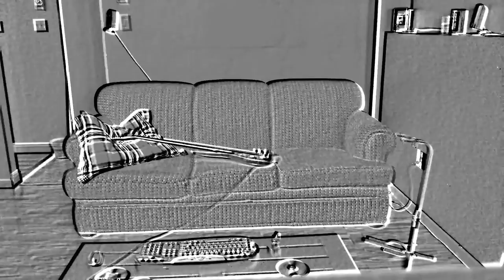Randomness (77452) - Mike Neville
Random-ness. I made up some shit and realized that i can play them two main riffs i had from a while ago, over this . I know its a little sloppy. But hay , music is for fun right?

Yes ,its two bass tracks ..